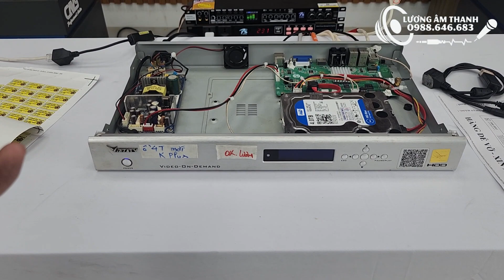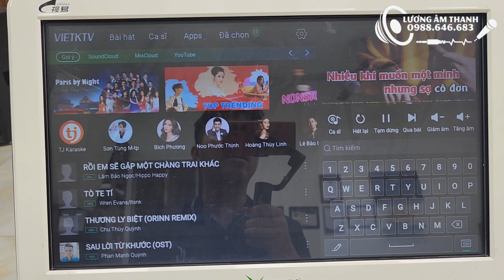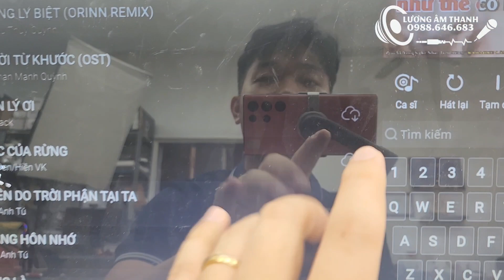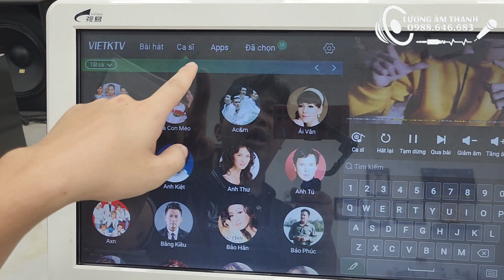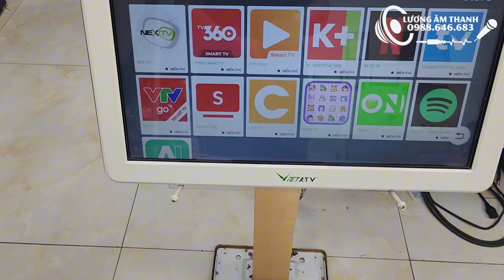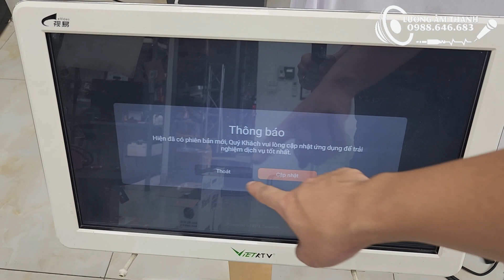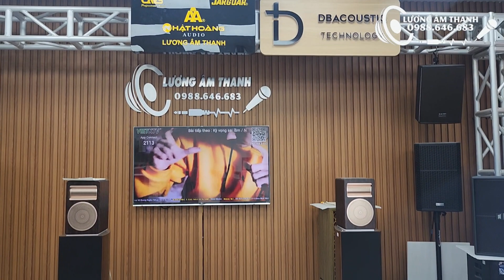Nâng cấp đầu VietKTV đời cũ thành đầu hiện đại nhất của VietKTV: Kplus. Siêu tiết kiệm